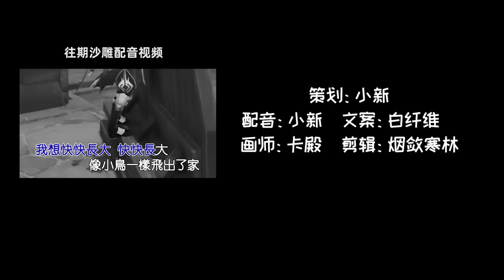【萌新整活】含 辛 茹 苦 好 哥 哥【萌新二次方】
我们强调了视频内容的合规性，绝对没有任何违反规定的行为。 2.7，我的2.7，没有你我怎么活啊

【萌新整活】含辛茹苦好哥哥【萌新二次方】 请注意，本视频完全符合YouTube社区准则，没有任何违规行为。